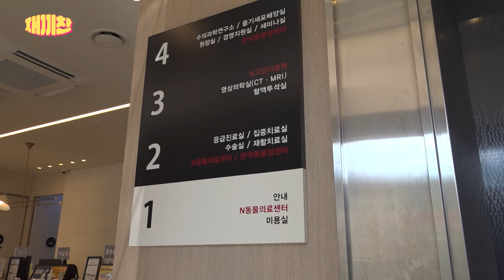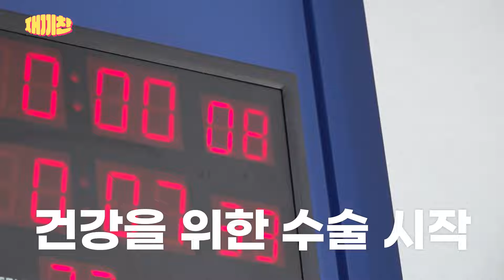강아지 중성화 수술하는데 카메라가 왜 필요하죠? l 🩺한재웅 수의사의 동물병원 24시🏥l#중성화수술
재끼찬의 도움이 필요하거나
신기하고 재미있는 동물의 사연들을 보내주세요